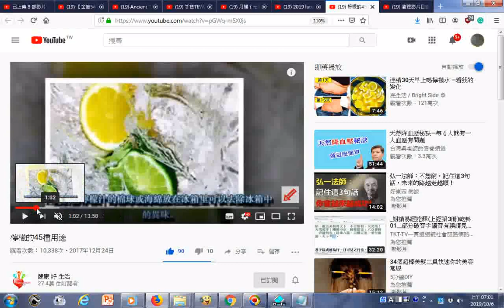瀏覽 檸檬的45種用途 檸檬之的鉀可以控制血壓及減輕犯暈和噁心的症狀